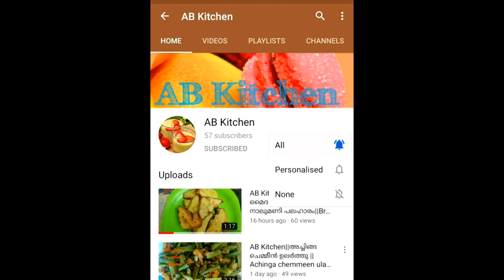എളുപ്പത്തിലൊരു മത്തങ്ങാ കറി ||മത്തങ്ങാ പുളിങ്കറി ||pumpkin curry|| Flavours of AB Kitchen||Ep. 10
Ingredients
മത്തങ്ങാ പുളിങ്കറി
മത്തങ്ങാ
സവാള. 1
പച്ചമുളക്. 2
ഇഞ്ചി. ചെറിയ പീസ്
വെളുത്തുള്ളി. 5അല്ലി
തക്കാളി. 1

താ ളിക്കാൻ
ഓയിൽ
കടുക്
ഉലുവ
മുളകുപൊടി. 1tsp
മല്ലിപൊടി. 1.1/2tsp
മഞ്ഞൾപൊടി. കാൽ tsp
പുളി. ആവശ്യത്തിനു
കായം. 1പിഞ്ച്

Pumpkin  Curry
Mathanga Curry
Easy Pumpkin Curry
Easy pumkin sour Curry
Easy Mathanga Curry
Easy Mathanga Puli Curry